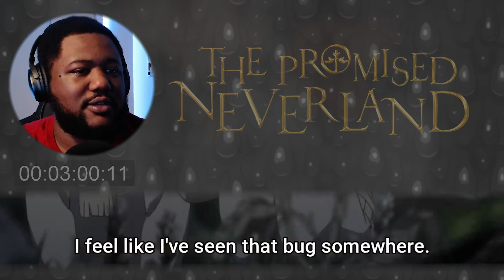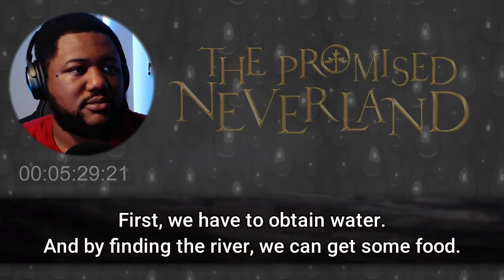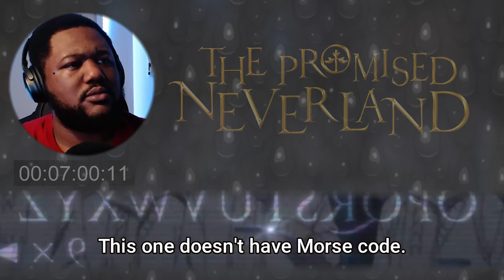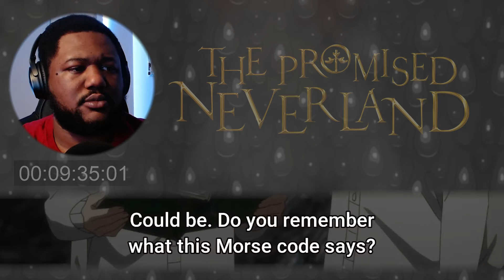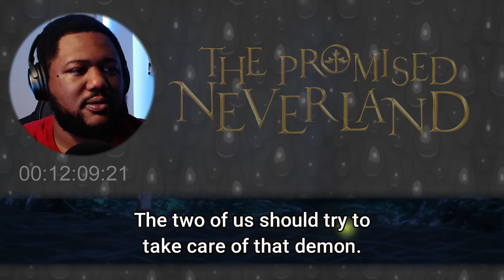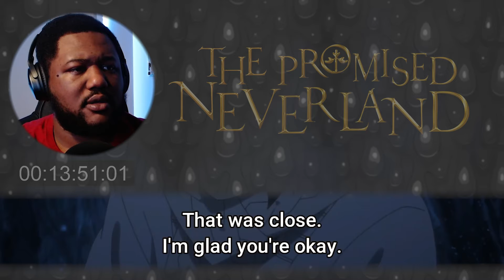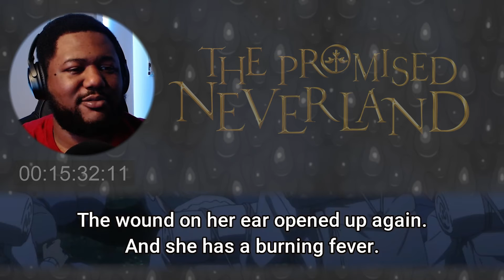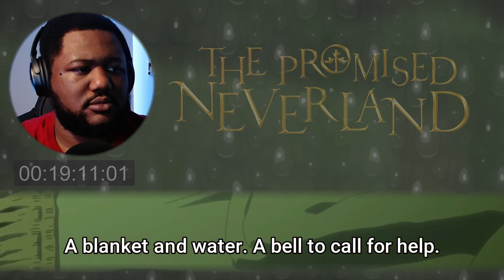THE PROMISED NEVERLAND SEASON EPISODE 1 REACTION | THE GANG IS BACK!! | JAMREACTS